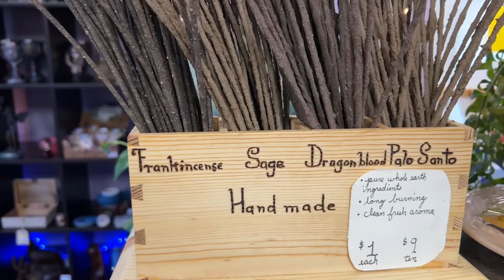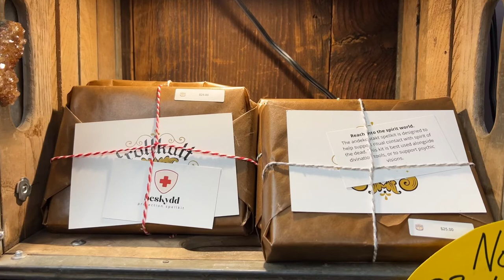Witchy Shopping Dragonfly Apothecary!!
Hey Everyone!! Speaking of witchy shopping; The Dragonfly Apothecary moved locations to a larger shop!! I wanted to bring you on my journey checking out the new location and meeting Rob!!

Contact or follow the Dragonfly Apothecary below!!

And be sure to follow me at!!

Blessings